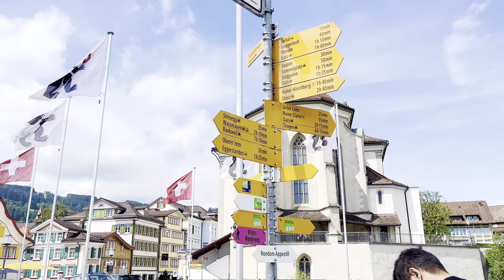ලස්සන ස්විට්සර්ලන්තය | Alps කදු වලින් වට උන Appenzell | Sri Lankan nepali coupple in Switzerland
Appenzell is a historic canton in the northeast of Switzerland, and entirely surrounded by the canton of St. Gallen.

The Ebenalp is the northernmost summit of the Appenzell Alps. The mountain is a popular hiking destination and has been accessible by cable car from Wasserauen since 1955. Ebenalp attracts up to 200,000 visitors each year.

Seealpsee is a lake in the Alpstein range of the canton of Appenzell Innerrhoden, Switzerland. At an elevation of 1,143.2 m, the surface area is 13.6 hectares. The lake can be reached by foot from Wasserauen or from Ebenalp. It is a popular tourist destination.